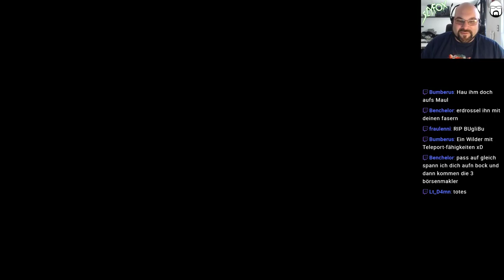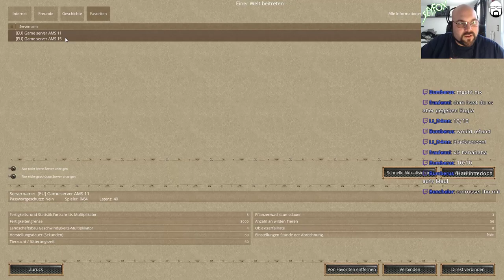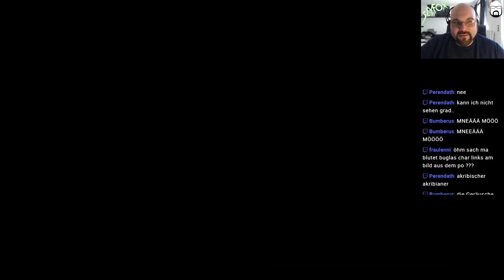Let's Play Steam Hammer #1 | Deutsch/German | Streamstag 04.06.2017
Let's Play Steam Hammer mit SlyfoX (German / Deutsch) Livestream Mitschnitt in Full-HD

Supported by Big Way & SF team, vielen Dank für die Unterstützung